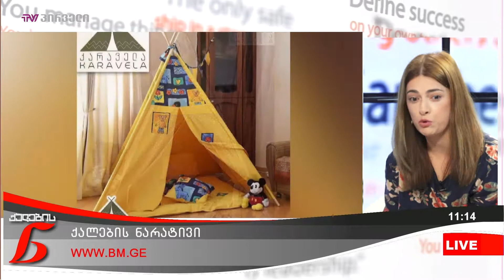ქალების ნარატივი - ბარბარე გალდავა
დედის მზრუნველობით დაბადებული ბიზნეს  იდეა და ბევრი მშობლისთვის სასარგებლო შედეგი. პროფესიით ექთნის საინტერესო გარდასახვა დღევანდელ გადაცემაში,  სტარტაპის "კარაველა" დამფუძნებელი ბარბარე გალდავა

სტუმარი: ბარბარე გალდავა - სტარტაპის "კარაველა" დამფუძნებელი